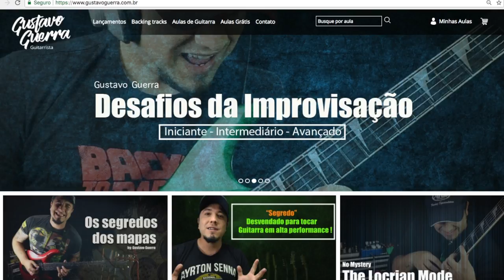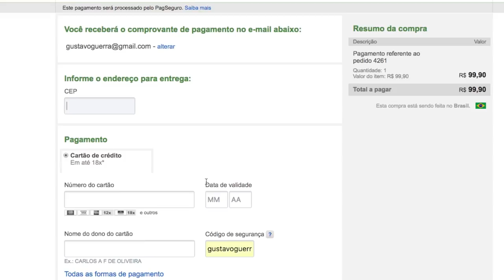Onde estão minhas aulas? Help me!